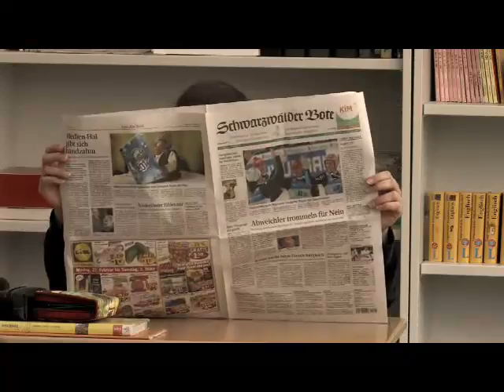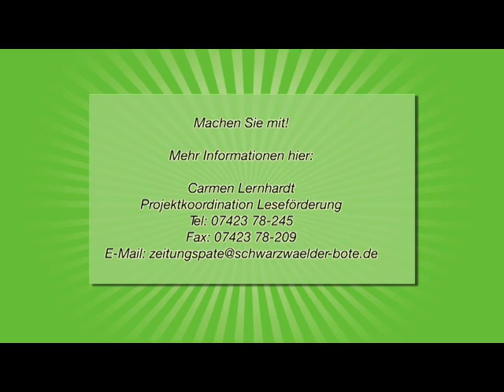Aktion Zeitungspate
Zeitungspaten des Schwarzwälder Boten machen sich für die Leseförderung an Schulen stark. Werden Sie jetzt selbst Zeitungspate und steigern Sie Ihr positives Image in der Öffentlichkeit.